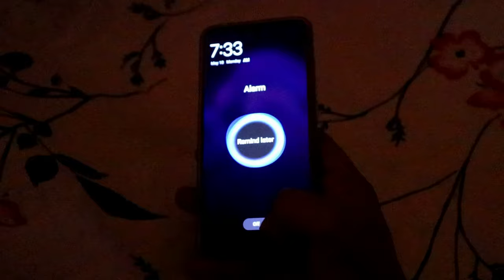Mother's Day | Visit Mango Garden | Family Vloges | Malda Mango Garden | SR Vloges Malda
Ladies and Gentleman, boyes and girl
this is your bro Sushanta..
my channel is Sr Vloges Malda , in short SVM.
Here u get Travel Vloges, Daily Activity,
Fun with friends, Some Information etc..

Thanks for making me part of your life,
live your life, live your dream
           BOOMM..!!!

Music
💽  Jasen

MY EQUIPMENT
MIC- RODE VIDEO MIC PRO +

Boya BY-MM1+ Super-Cardioid Shotgun Microphone with Real Time Monitoring Compatible with iPhone/Andoid Smartphones, DSLR Cameras Camcorders for Live Streaming Audio Recording

GODOX SK II Series Studio Kits Light Bulb (SK400II Kit - 2 x Godox SK400 Strobe Flash Head 2 x Standard Reflectors 2 x 60x90CM Softbox 1 x XT-16 Wireless Flash Trigger 1 x CB-04 Carrying Bag )
Helmet Mount
Yantralay Telesin Helmet Chin Strap Mount
Yantralay YT-G8 Vlogging Case for Hero 8 with Cold Shoe Mount & Microphone Adapter Housing Case with 52MM Filter Ring Comaptible with Gopro Hero 8
Maono AU-400 Lavalier Microphone (Black)
Insta360 ONE R Twin Edition 5.7K Panoramic Sports Action Camera 4K 60fps Wide Angle Flow State Anti-Shake IPX8 Waterproof (Twin Edition (360 & 4K))